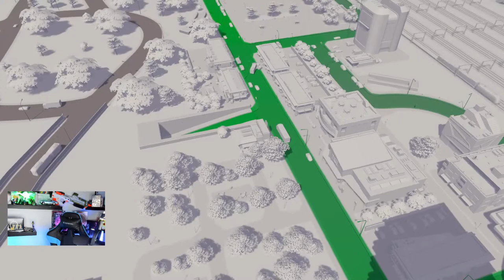Let’s Play Cities: Skylines - Portsleydale - Part 86 Filling The Gap!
Welcome back to the County of Portsleydale, an awesome series of building with a British style in creation and design. All the Cities Skylines game is mostly in vanilla.

Just a casual hang out and detailing the city! Filling the area between the new and old city. Trying to get the population to 145,000+